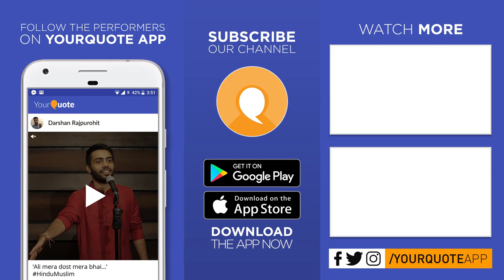'Pisumaatu' by MB Adnur | Kannada Poetry | YQ - Kalegondu Belaku 1 (Hubli-Dharwad)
Cameraman (Navya Kadame)